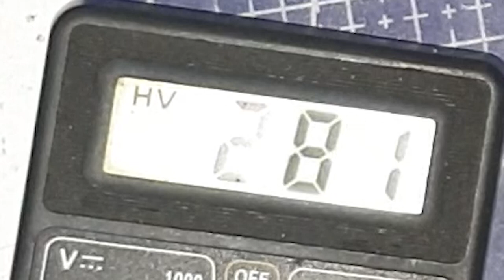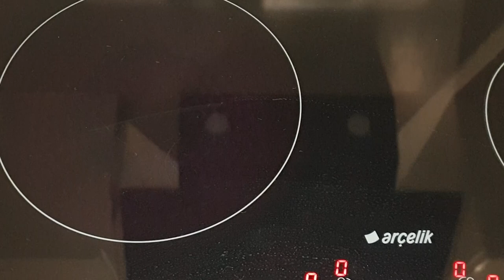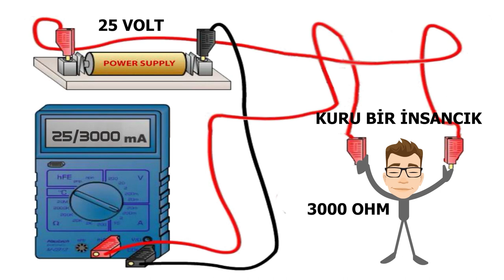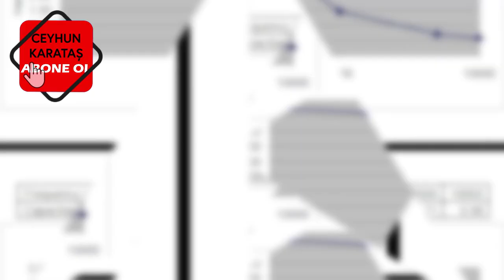Elektrik çarpması nedir? Beni nasıl çarptı?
Konumuz elektrik çarpması. AC akım mı, DC akım mı daha çok çarpar? Voltaj mı, amper mi öldürür? Kaç amper öldürücüdür? Akım vücuttan geçerken nasıl bir etki yaratır? Elektronikle uğraşırken güvende miyiz?

Yakınlarda küçük bir elektrik çarpılmasına maruz kaldığım için böyle bir video çekmeyi uygun gördüm. Çarpılma görüntülerim eşliğinde :)